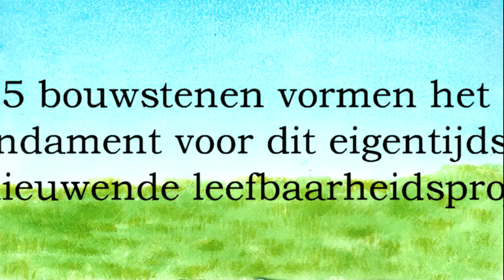Kustschoolproject West Zeeuws-Vlaanderen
De Stichting Escaldascholen, de ouders en de leerkrachten van de kinderen van Retranchement, Cadzand, Nieuwvliet en Zuidzande zien in de demografische veranderingen een kans om een vernieuwende maatwerkschool te ontwikkelen voor de kinderen aan de kust. Een school die kwaliteit vindt in vernieuwing, die beter past bij het ritme van kinderen én ouders en die alle inwoners van de dorpen dichter bij elkaar brengt.